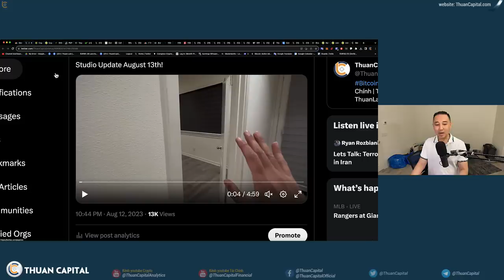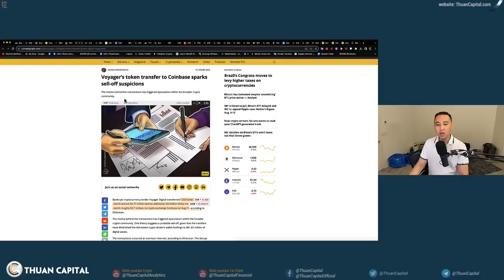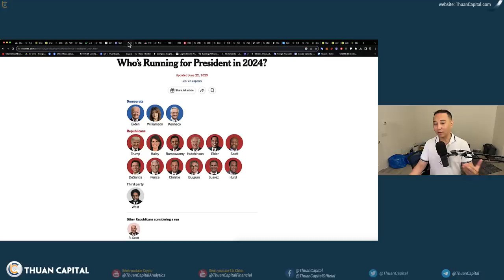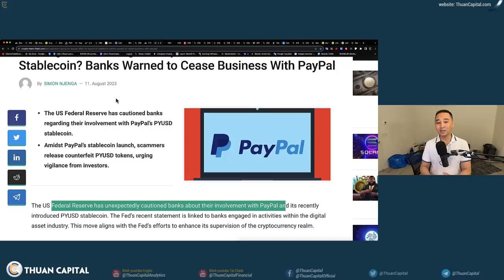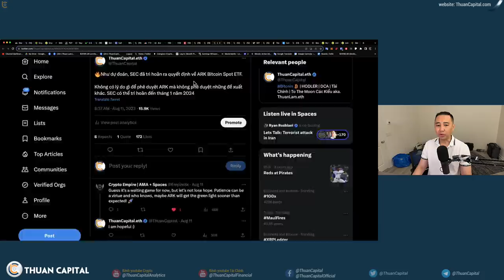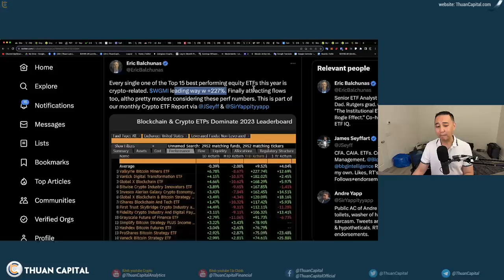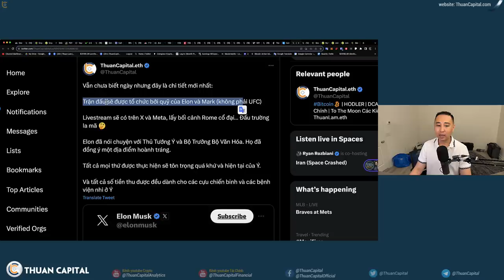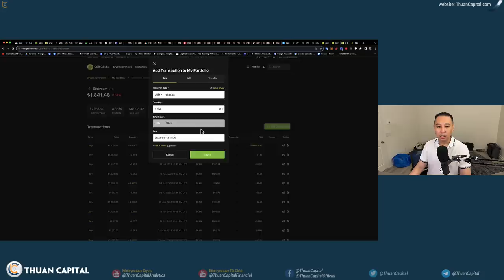1673 - Trump Lưu Trữ Ethereum | Vụ Kiện SEC Và Coinbase Nên Được Bác Bỏ | ELON Muốn Rút Lui? + NEWS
⏱️ TIMESTAMPS
00:00 - Tình hình studio của Thuận. Hợp đồng tương lai xanh. Crypto phần lớn là màu đỏ
02:28 - Lênh đòn bẩy future liên quan đến SHIB tăng lên $100 triệu đô và ảnh tương đồng với giá BTC.
05:20 - Cá voi thu mua 1 triệu PEPE
05:47 - Ví cty Voyager có động thái di chuyển 1500 ETH lên sàn Coinbase 11/8
06:34 - Lịch kinh tế tuần này.
08:36 - Thông tin tài chính cựu tổng thống Donald Trump
13:31 - Sam Bankman-Fried bị thu hồi quyền bảo lãnh tại ngoại
15:28 - Cục dự trữ liên bang Hoa Kỳ đưa ra cảnh báo với bất cứ ngân hàng nào làm việc với Paypal sau khi Paypal công bố đổng ổn định riêng
16:40 - Ngân hàng HSBC đã từng mua mảnh đất trong The Sandbox Metaverse đã hạn chế giao dịch cho khách hàng mua crypto
20:12 - Ngân hàng SoFi có trụ sở tại San Francisco, Mỹ, vừa công bố báo cáo thu nhập quý 2
21:21 - Thêm một công ty nữa: Boyaa Interactive đã phê duyệt ngân sách 5 triệu đô la để mua crypto - chủ yếu là Bitcoin và Ether
21:59 - Như dự đoán, SEC đã trì hoãn ra quyết định về ARK Bitcoin Spot ETF
23:54 - Tất cả đều hướng về Halving Bitcoin 2024
26:44 - Mỗi một trong số 15 quỹ ETF vốn chủ sở hữu hoạt động tốt nhất trong năm nay đều liên quan đến tiền điện tử
27:45 - XRP nhanh chóng tăng vọt lên $50 trên Gemini sau khi niêm yết
28:49 - Thượng Nghị Sĩ 🇺🇸 Cynthia Lummis, cùng một số tổ chức vận động hành lang crypto và một nhóm giáo sư đã kêu gọi tòa án liên bang bác bỏ vụ kiện của SEC chống lại sàn Coinbase
10:33 - Sàn Coinbase có thu nhập Q2 708 triệu đô
32:08 - Cập nhật cuộc chiến giữa Elon và Mark - ELON Muốn Rút Lui?
37:37 - Brazil sửa đổi luật về Crypto
36:47 - Trung bình giá BTC và ETH tuần này
38:16 - Ưu đãi dành riêng cho cộng đồng ThuanCapital